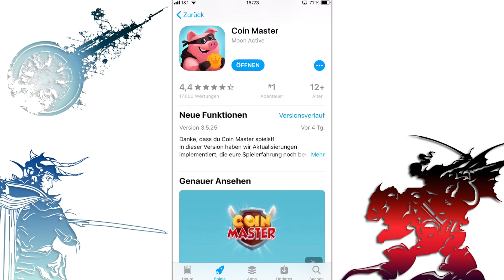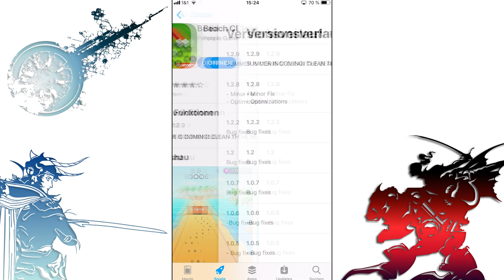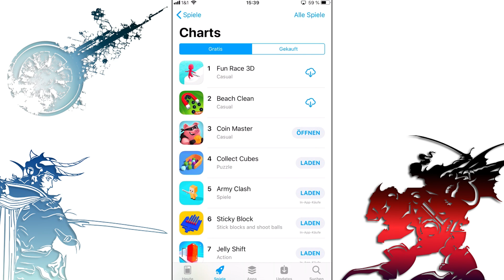Glücksspiel für Kinder? 👿 Coin Master | Beach Clean ★ (Deutsch / German)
⭐️ Top oder Flop? Das sind die Top 3 Apps des Spiele Charts! ⭐️
► Viel besser

In dieser neuen Serie schauen wir uns die 3 beliebtesten Spiele Apps der letzten Woche an. Obwohl man erwarten sollte, dass es sich um gute Apps handeln sollte, sind es meistens Trash-Spiele voller Werbung. Heute im Test: Beach Clean & Coin Master (Rang 1 blieb unverändert Fun Race 3D). :)

⚡ MEINE LINKS:
• Line: alorsx

👿 Die Top der beliebtesten Apps:
• Nächste Folge:
• Vorherige Folge: